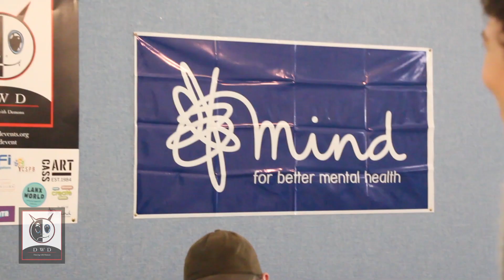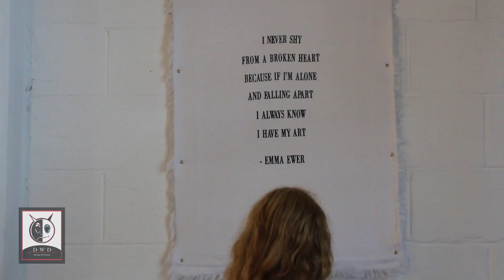Dancing with Demons art exhibition for mental health awareness in Bristol.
A short film about the Dancing with Demons project to raise funds for charity through art. The project launched in Bristol in August 2019 with  exhibition and auction to raise funds for the mental health charity, MIND. Film by Active Films, project by DwD Events.